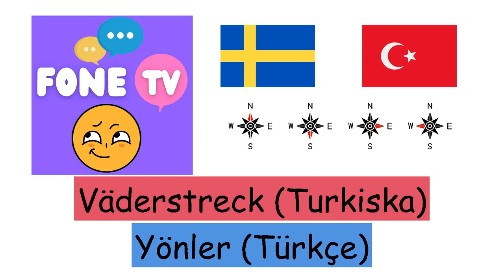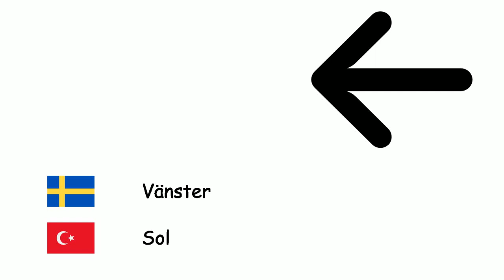Väderstreck (Turkiska) (sv-tr)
Fone TV
sv-tr-17
Yönler (Türkçe)
Norr - Kuzey
Söder - Güney
Öster - Doğu
Väster - Batı
Nordost - Kuzeydoğu
Nordväst - Kuzeybatı
Sydöst - Güneydoğu
Sydväst - Güneybatı
Vänster - Sol
Höger - Sağ